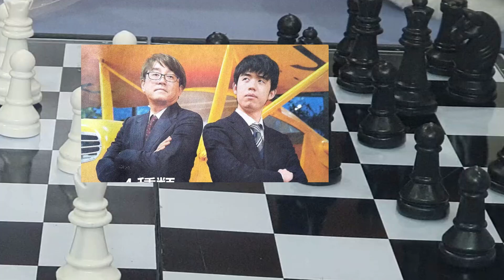《棋士は見た》羽生善治は右手をタクトのように、藤井聡太は扇子をくるくると…“1時間超え”感想戦は「ふたりの世界」だった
「あー、こっちの人ですかあ」羽生善治九段の擬人化した表現に、藤井聡太王将も思わず笑った  から続く

　立会の森内俊之十八世名人と将棋連盟会長の佐藤康光永世棋聖が盤側に、挑戦者席に羽生善治永世七冠が座る。3人がタイトル戦で和服姿で揃いぶみするのは何年ぶりだろうか?　このレジェンドたちの視線を受けても涼しい顔をしているのが若き王者・藤井聡太王将。対局開始のシーンはなんともエモーショナルだ。

　第72期ALSOK杯王将戦七番勝負は藤井聡太2勝、羽生善治1勝で第4局を迎えた。

羽生善治が誘導した直近の前例は、すべて豊島の将棋だった

藤井聡太は過去6回の七番勝負で、4局目を終えての成績は4連勝防衛が3回、3勝1敗が3回。しかも「第4局」は五番勝負を含めても過去9戦全勝なのだ。藤井聡太は2月5日に開幕した渡辺明棋王に挑戦する第48期棋王戦コナミグループ杯五番勝負第1局でも、絶妙の指し回しで快勝している。